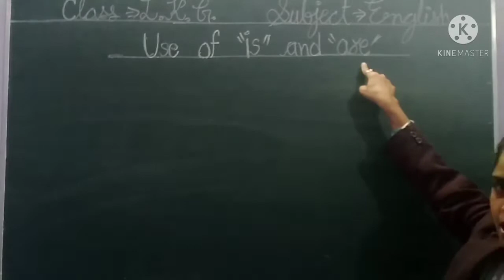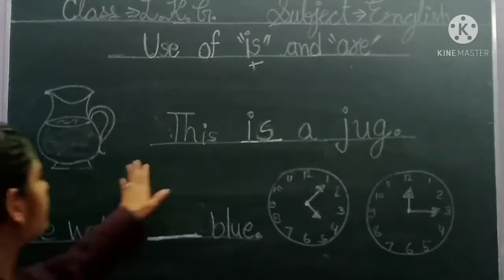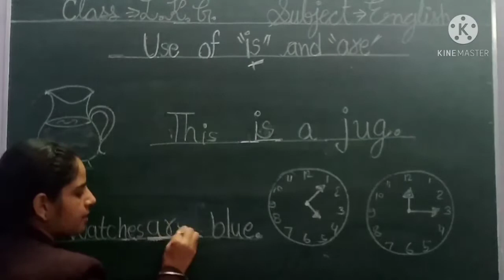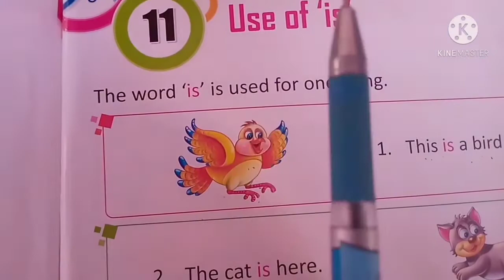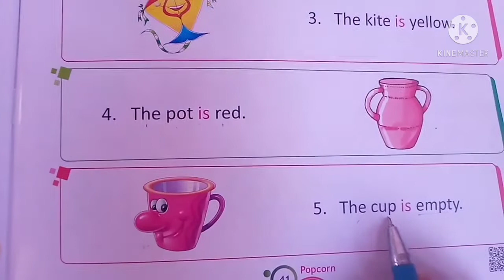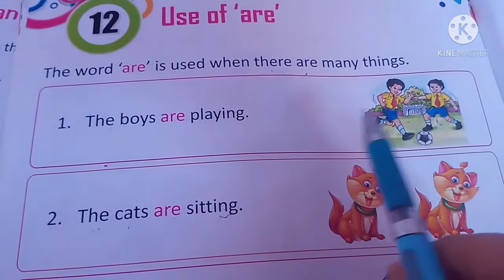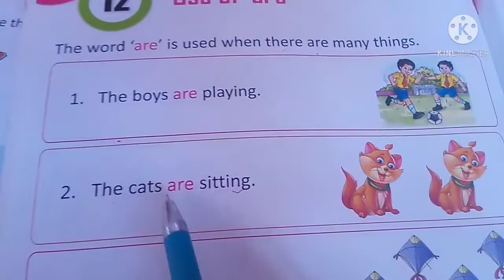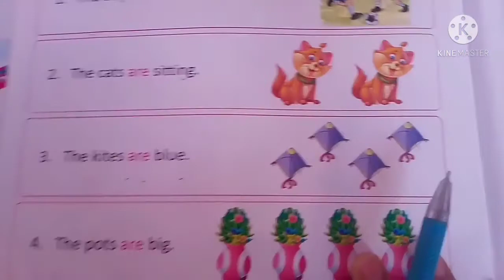ACS, Class-L.K.G., English,{Use of 'is' and 'are'}